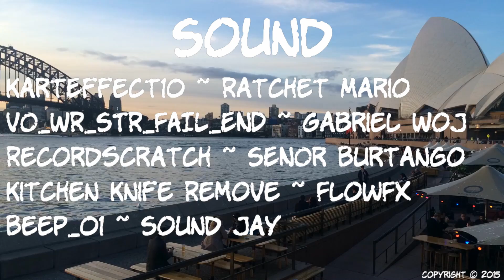The Accidental Tourist - Pixilation (Stop-motion) Animation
Final version of a university project.

MDIA 2000 - Animating Media

"When two friends reach for the last twix, intensity rises, as they realise that the only logical way to settle who eats it, is to have a race around the “block”. However, in the heat of competition, the race draws out, and sooner or later they find themselves in front of some of the worlds greatest monuments… But all that means naught, as only one can eat the twix."